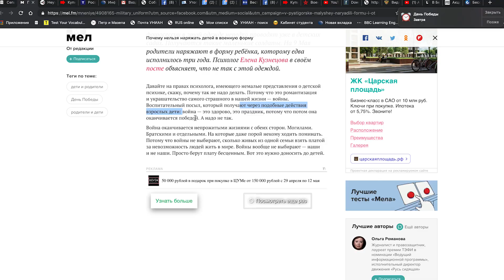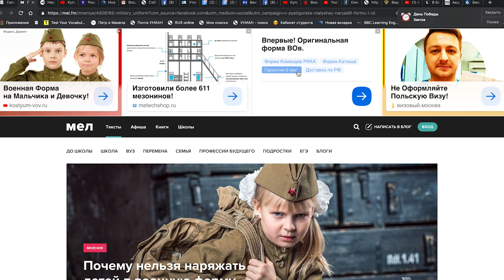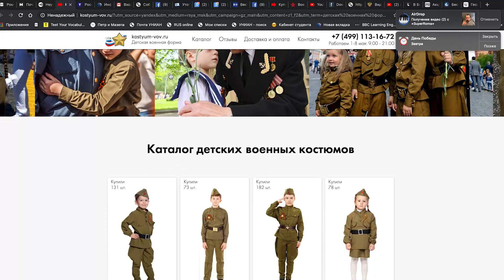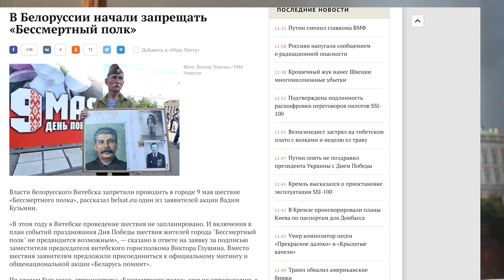«Можем повторить»: Кремль осквернил и сепарировал Победу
Подвиг наших дедов бесстыдно используется во имя современной внешней политики России.

Приват: 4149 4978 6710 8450
Bitcoin - 1UL266nqKhDFpiYCEpDpKoGAKEkdJ9ayp